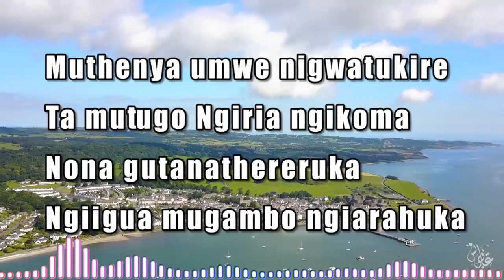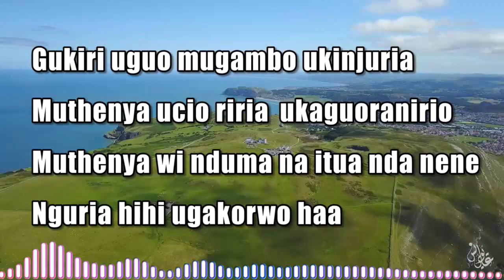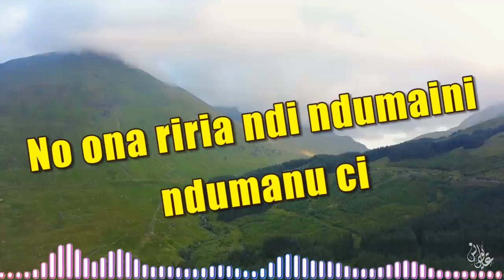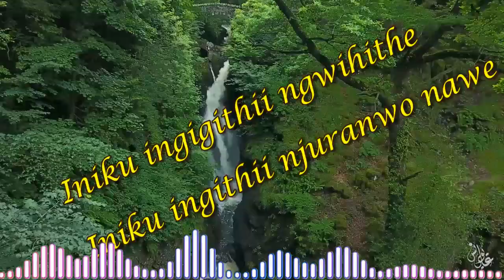INGIURIRA KU BY SAMMY MUHIA.....New Release Video Coming Soon....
SammyMuhia